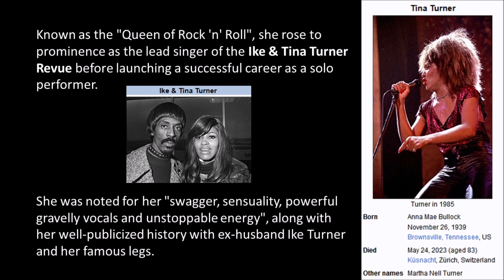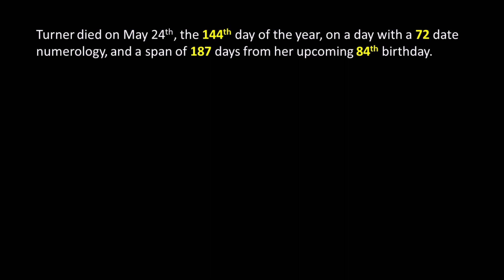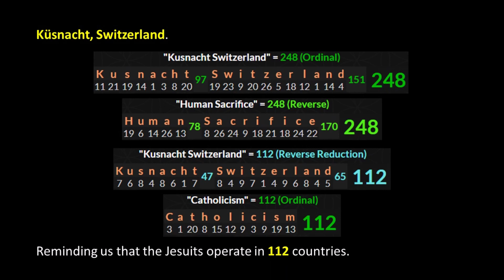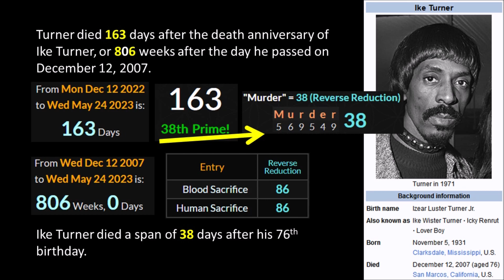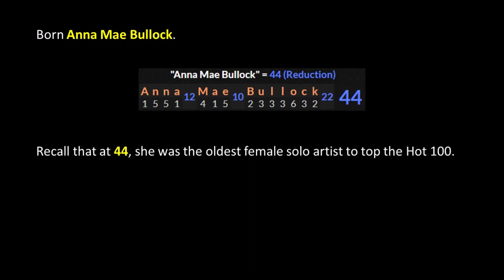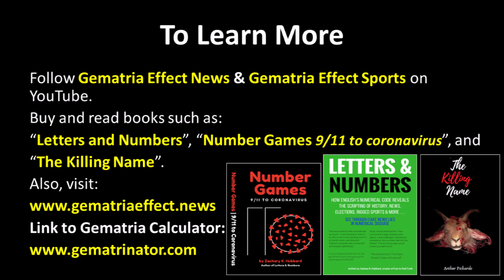Gematria Fact 151 - Tina Turner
Books:
Number Games